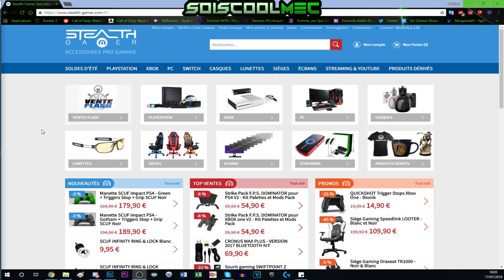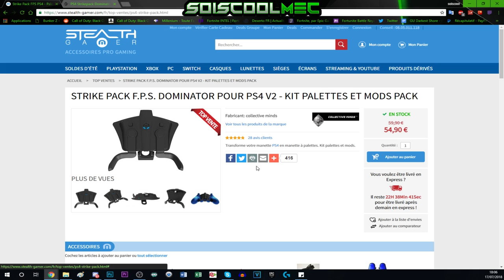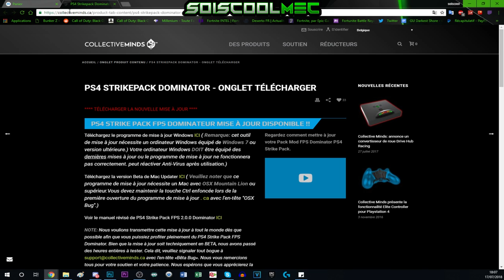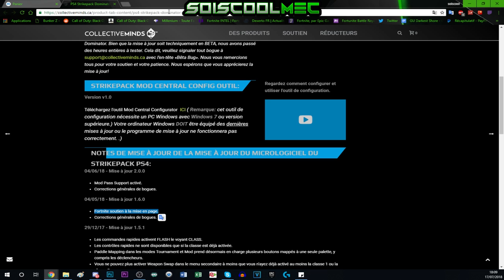-5€ DE RÉDUCTION + 3% CODE PROMO SUR LE SITE STEALTH GAMER! NOUVELLE OFFRE!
▬▬▬▬▬▬▬ • BIENVENUE 😍 • ▬▬▬▬▬▬▬

▬▬▬▬▬▬▬ • PARTENAIRES 💪 • ▬▬▬▬▬▬▬

👉Amazon:
Palette pour manette ps4 très pratique

👉StealthGamer:
💲Code Promo 2-3% illimité sur tous les achats!
"SOISCOOLMEC"
💲Code Promo -5€ sur n'importe qu'elle Stricke Pack!
"STRIKESOISCOOL"

✅Pour devenir Sponsor de la chaîne! :p

.▬▬▬▬▬▬▬ • TOP DON 💰 • ▬▬▬▬▬▬▬

▬▬▬▬▬▬▬ • MUSIQUE OUTRO 🎵 • ▬▬▬▬▬▬▬